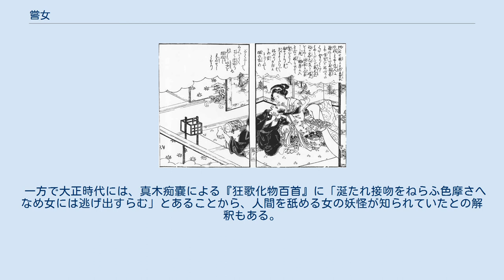嘗女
速水春暁斎・画『絵本小夜時雨』巻五より「阿州の奇女」 『狂歌百鬼夜興』より「舐め女」 嘗女（なめおんな）は、江戸時代の絵本読本『絵本小夜時雨』五之目録にある奇談「阿州の奇女」に登場する怪女。
原典での名は後述するように「猫娘」だが、後の天保元年（1830年）の狂歌本『狂歌百鬼夜興』には「舐め女（なめおんな）」の名で登場しており、昭和・平成以降の妖怪関連の文献では「嘗女」の名で記載されていることが多い。
 かつて阿波国（現・徳島県）の富豪の家に娘がいた。
この娘は大変器量が良かったが、なぜか男の体をやたらに嘗め回す奇癖があった。
 あるとき、娘の美貌に魅入られた若者が婿に入った。
いざ寝床に入ったところ、娘は若者の頭から足先まで全身を嘗め始めた。
その舌はまるで猫の舌のようにざらざらとした感触であった。
若者は気味悪がり、たちまち逃げ出した。
以来、この娘は「猫娘」と呼ばれたという。
 なお前述の『狂歌百鬼夜興』は妖怪を主題とした狂歌本だが、この「嘗女」は妖怪ではなく単に奇癖を持った人間、奇人変人の類であり、かつてはそのような奇矯な性格の人間たちも妖怪同然に見なされていたとの見方もある。
 寛政5年（1793年）の黄表紙『古今化物評判』にも「なめ女」の名があることから、当時はよく知られた存在と見られており、黄表紙にしばしば「油舐めの禿」と呼ばれる、行灯などの灯油を舐める禿が登場していることから、嘗め女はこの禿に類するものだったとも考えられている。
 尾張藩士三好想山が著した『想山著聞奇集』（1850年）にも行灯の油を嘗める奇癖を持つ品川の飯盛女の話が収められている。
前半は怪談めいているが、舌が荒れた時に行灯で温められた油を舐めると具合が良いので、それが癖になってしまった人も希にいるという話で締めくくられている。
 一方で大正時代には、真木痴嚢による『狂歌化物百首』に「涎たれ接吻をねらふ色摩さへ なめ女には逃げ出すらむ」とあることから、人間を舐める女の妖怪が知られていたとの解釈もある。